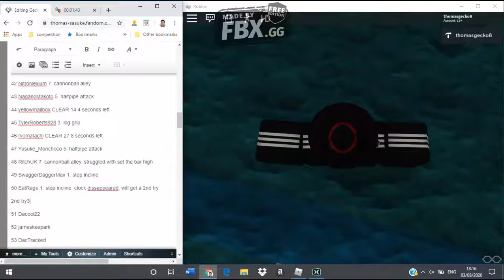Gecko Ninja Warrior Tournament 17 Episode 2